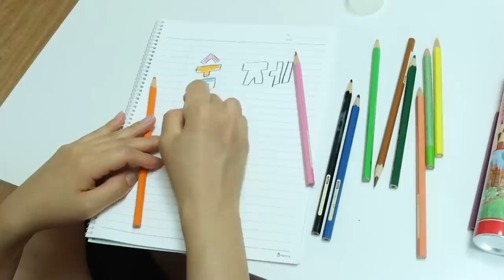자랑하는 친구의 최후 [오마이비키]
박세인이 랜던박스 받았다고 자랑하네요
과연, 뭐가 들어있을까요?